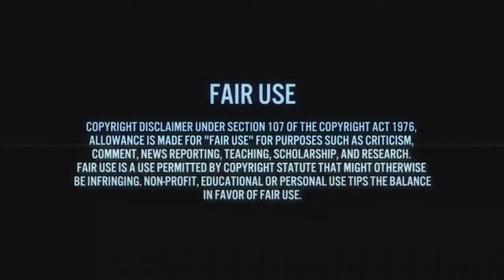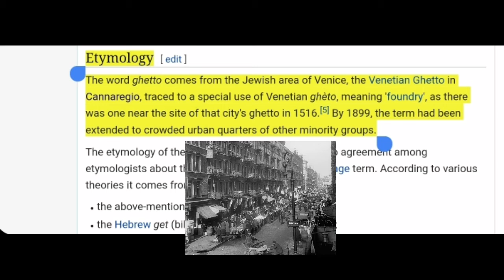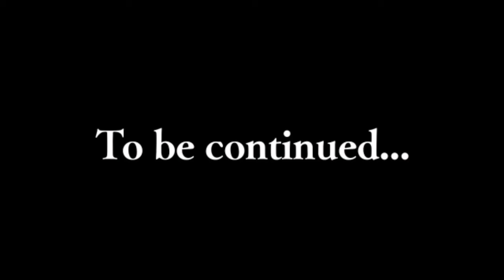The word Ghetto means Egypt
Original music by Sounds of Adavani